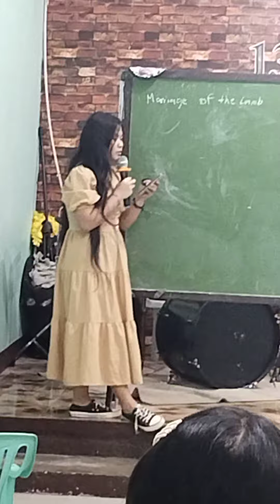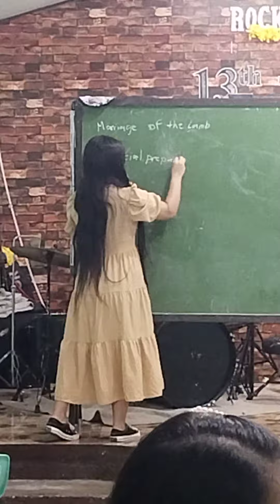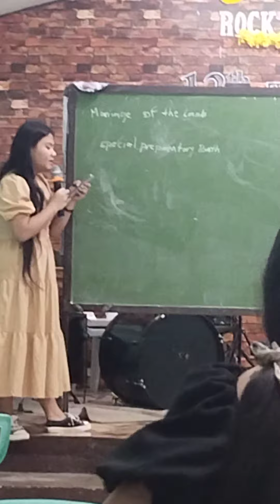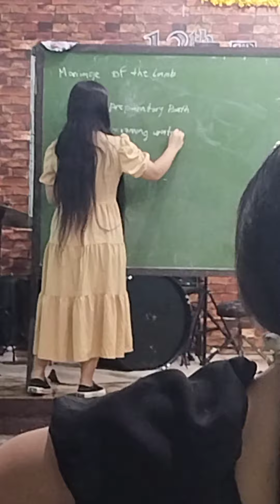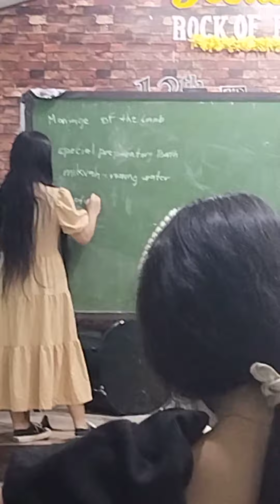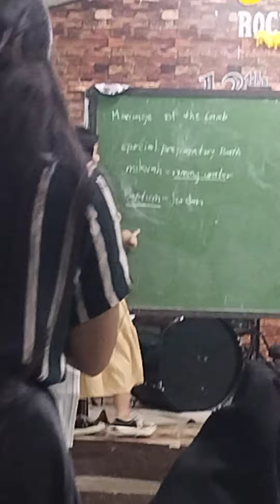Marriage of the Lamb/ jamima barcenas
Hukom class sunday afternoon

MENSAHE SA HULING PANAHON

Linggo gawain pang-umaga panghapon:
Rock of Revelation,Manalite, MarcosHiway
pagitan ng BlueMountain subdivision tulay
at bago Cogeo Gate1 Petron Bakante Lote.
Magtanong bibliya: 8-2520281